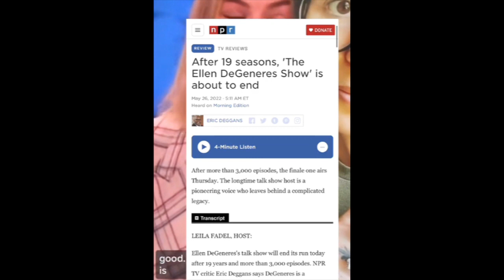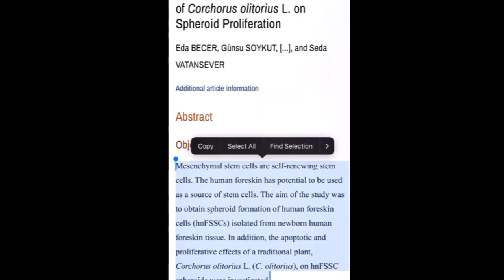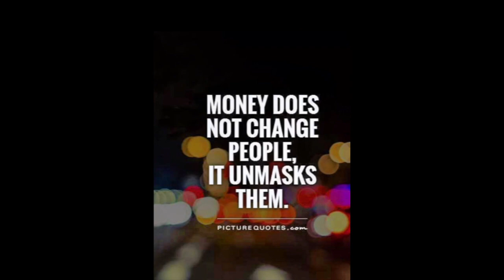Hollywood has been using stem cells for years